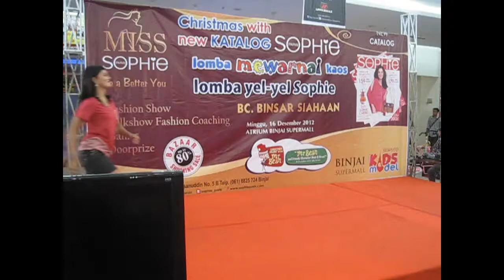SOPHIE PARIS FASION DANCE INIPHO \ D.LEO MODE